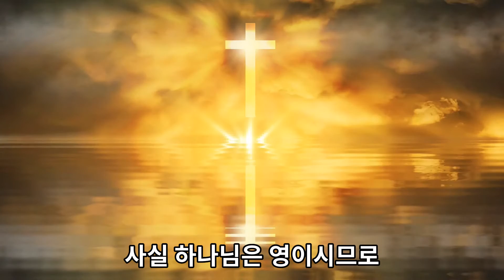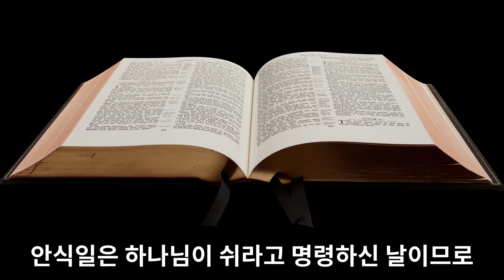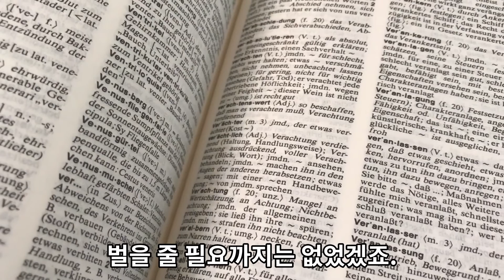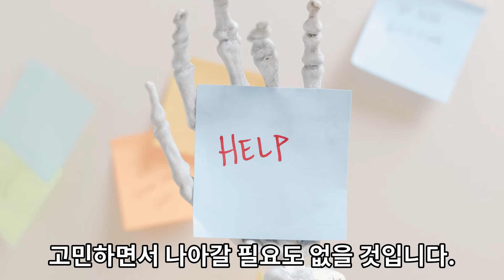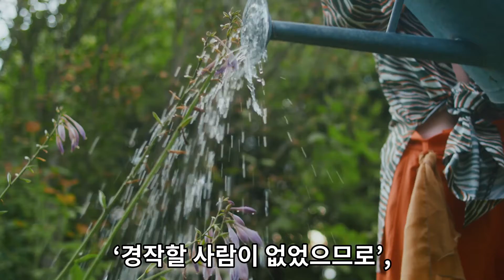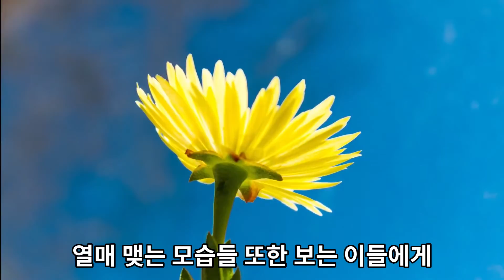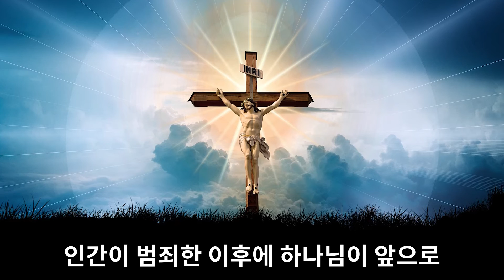12. 완전한 휴식과 안식은 어떤 것? 노동의 기쁨? 창2:1-15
진정한 안식, 노동의 즐거움,  # 일하는 것이 지루함보다 낫다